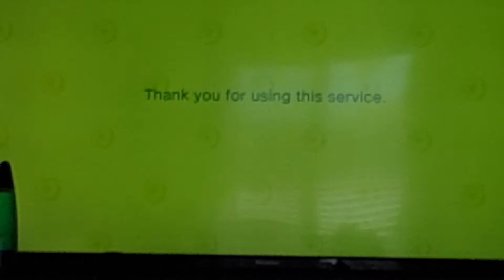animal crossing new horizons*new villager and festivale day*365 days*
new move in
and some wierd dancing holiday